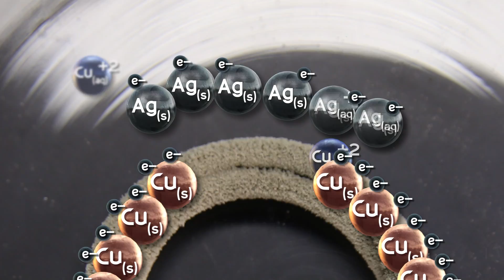Grow Silver Crystals | Timelapse, Acid, and Redox!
How to grow Silver Crystals by a single replacement redox reaction involving silver nitrate and copper metal!
ACT ONE: To prepare silver nitrate, silver metal is dissolved in hot nitric acid in another example of redox chemistry! Silver metal gives an electron to nitric acid forming the deadly brown gas nitrogen dioxide!

ACT TWO: To recover silver metal a more active metal (copper) is placed in a solution of silver nitrate! This is a very slow reaction which we time lapsed over an entire day!

This content is not to be used without permission.  Content is not to be altered, edited, or changed in any way.  Thank you.